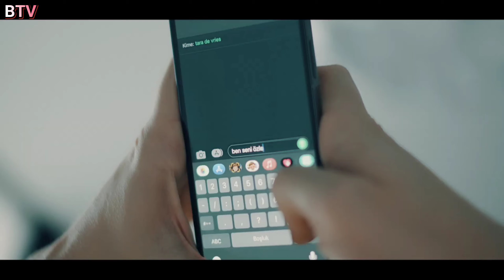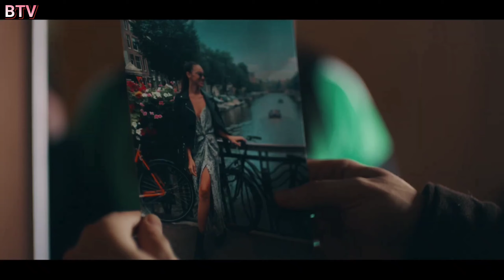Sinan Akçıl & Mustafa Ceceli & Merve Özbey - Durum Çok Acil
leylailemecnun ismailabi yavuz kaan aksakallidede İskender erdalbakkal erdali cayerdalbakkaldaicilir exxen leylailemecnunyeniden ogemibirgungelecek nasiii tuvaletterliği aliatay letlailemecnunyenisezon leylamecnunexxen leylailemecnunkomiksahneler leylailemecnunsarkilar leylailemecnunfinal exxen İremgüral Ekinuzunlar Firuze İremgüralEkinuzunlarbirsaatlikfiruze ekinuzunlar ekinuzunlarsarkilari ekinuzunlaryenisarki mustafaceceliekinuzunlar ekinuzunlareskisarkilar ekinuzunlaryokelvedasi optumnefesinden ayletmebeni1saat ekinuzunlarayletmebeni ekinuzunlarirmakarici adisensinbilgiler pinarsuer buraktvabone olmayı unutmayın lütfen desteğiniz benim için çok önemli 🤗♥️